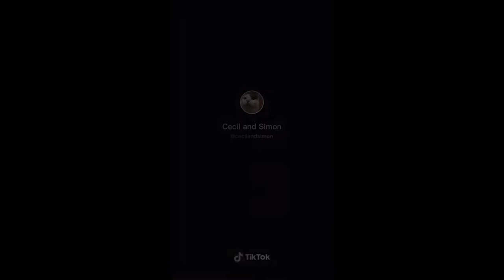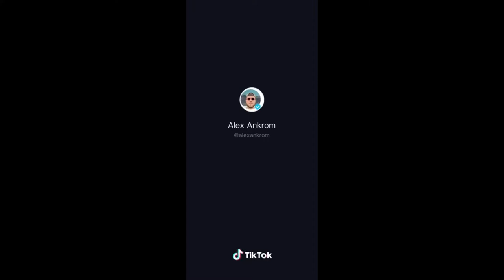A Cat gets a Brain freeze (Tiktok videos Part 6 )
Recent videos